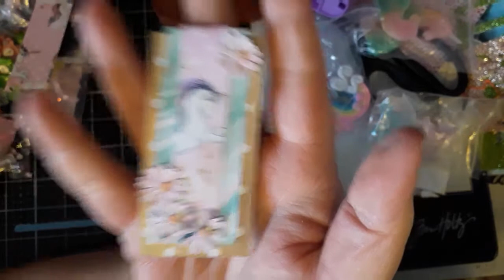Paper clip avec chutes de papier